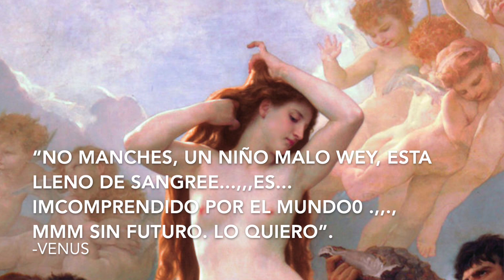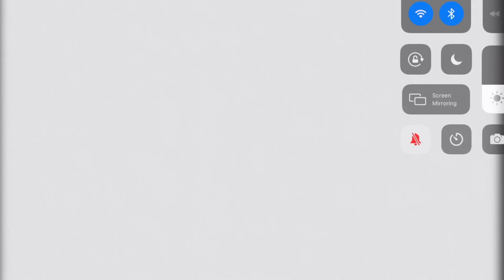¿Cómo se ha representado a Venus en la Historia del Arte?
!No olviden también seguir a Casamata! Encuéntrenlos en IG como @casamata_oficial y escuchen Venus en su plataforma de preferencia!

¡Síganlos en Spotify!